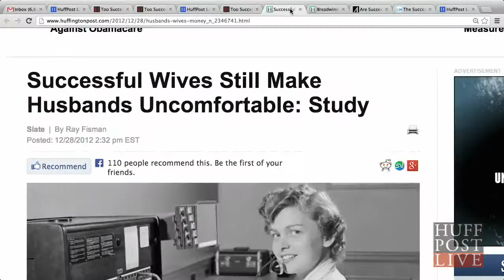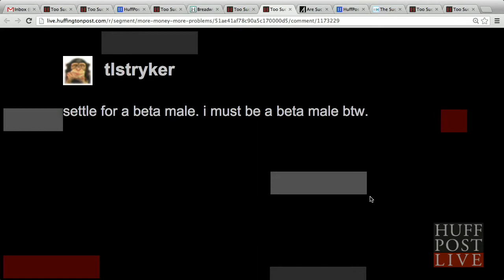Are Men Intimidated by Successful Women? | HPL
More Below

The more successful a person is, the more difficulty she or he may encounter in the dating world from working too much, to being intimidating, and even attracting gold diggers. How does one navigate the dating world as a successful adult? Guests Tess Paras, Yvonne Chase and Laura Baron join Nancy to discuss. HuffPost Live is a live-streaming network that puts you, the community, front and center. HuffPost Live streams 12 hours of original programming 5 days a week with highlights showing overnight and on weekends. We operate out of state-of-the-art studios in New York and Los Angeles and feature a rotating team of hosts and producers.